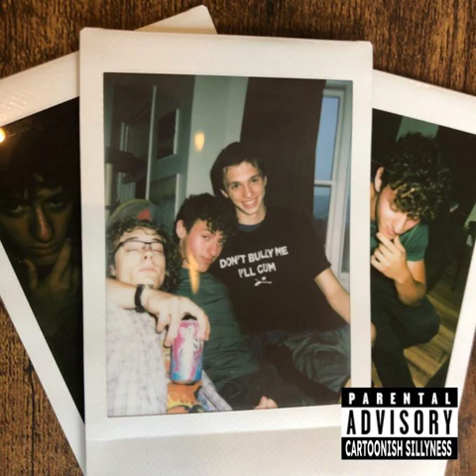Last Drops in the Bottle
better if louder